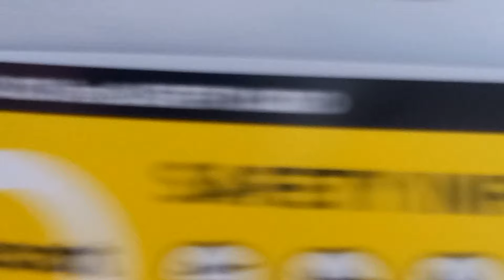ANG PAGBABALIK KO SA AKING LUPANG SINILANGAN